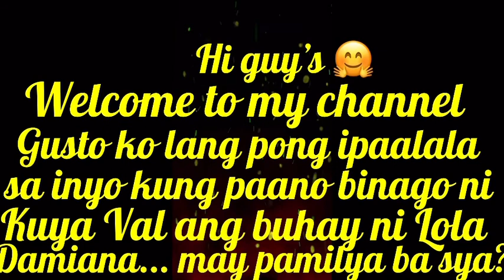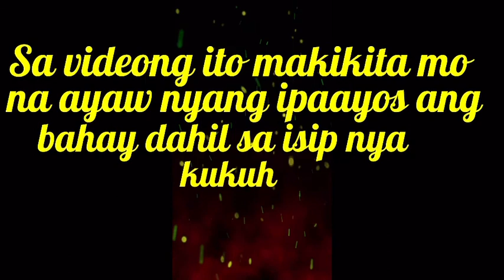KAHIT ANONG HIRAP D INIINDA...MATUTULUNGAN LANG SI LOLA DAMIANA ...part 2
valsantosmatubang loladamina mgaalaala. Binabalik ko lang po kung anong ginawang hirap ni Kuya Val...dahil kahit d man nya sabihin , alam ko masama ang loob nya at alam ko na nag alala pa rin sya kay Lola Damiana 🥲